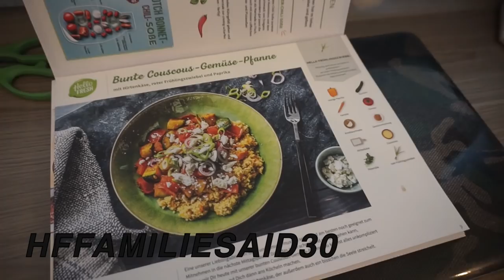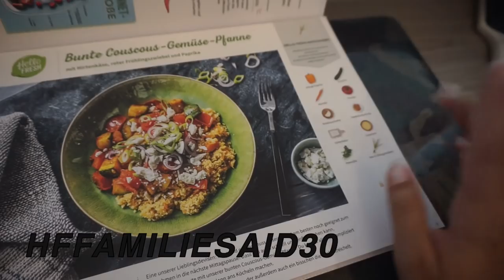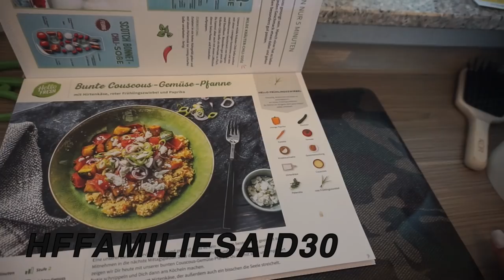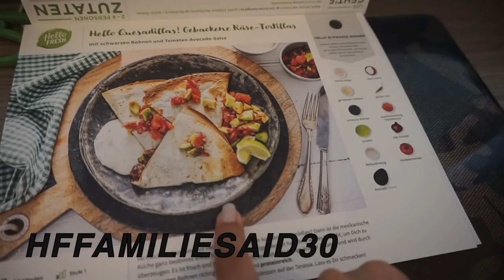BESUCH AUS DEM IRAK l FAMILIE KOMMT ZU BESUCH l FAMILIE SAID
Wert: 30% (Je 30% auf die erste und zweite HelloFresh Box), gilt nicht für Obst oder Probierboxen. Gültig bis 31.08. in DE und AT nur für Neukunden.

* BEARBEITUNGSPROGRAMM : IMOVIE

Packstation :

Emel Said
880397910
Packstation 129
51103 Köln